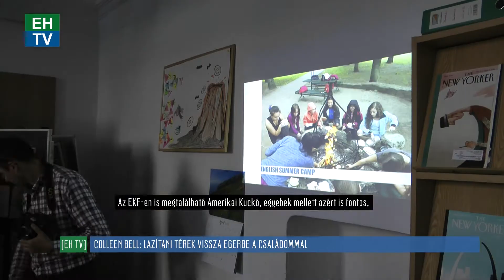[EH TV] COLLEEN BELL: LAZÍTANI TÉREK VISSZA EGERBE A CSALÁDOMMAL